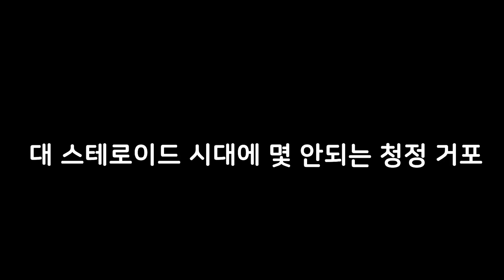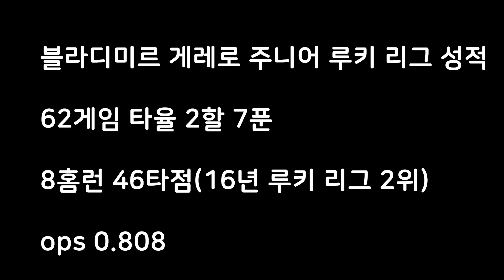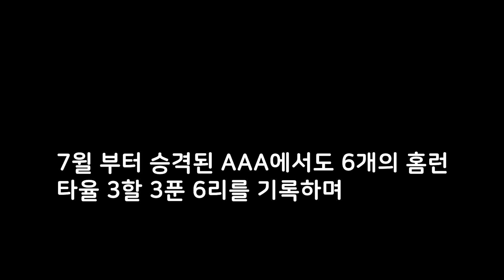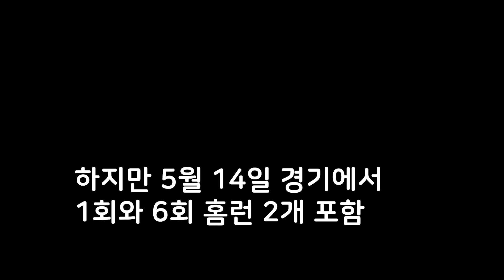괴수의 아들!! 블게주 블라디미르 게레로 주니어 이야기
괴수의 아들이 메이저리그에 상륙했다! 블라디미르 게레로 주니어 이야기#야구#야구제육볶음#제육볶음야구#블라디미르게레로주니어